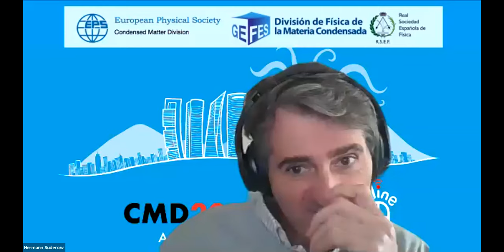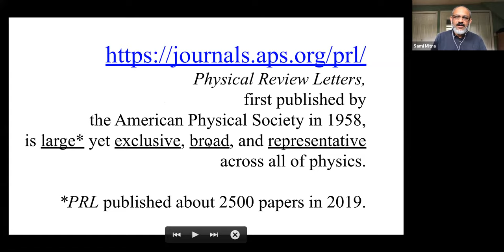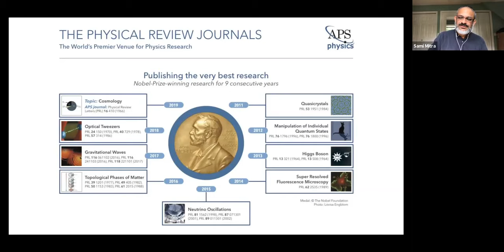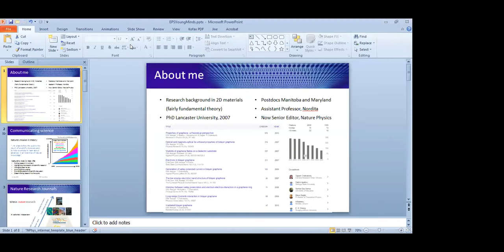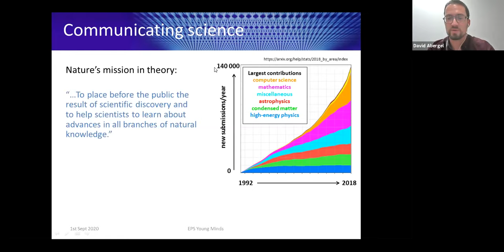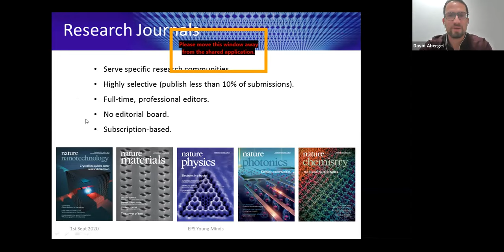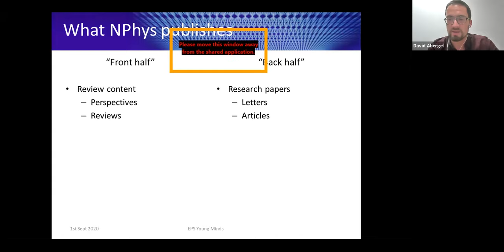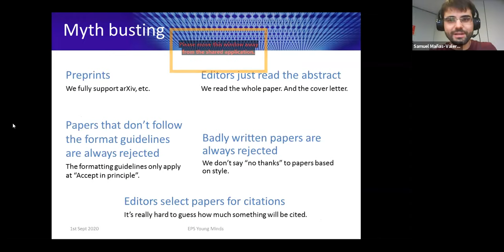EPS Young Minds II: Meet the editors. Samuel Mañas, Roberta Caruso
Discussion session held at cmd2020gefes.eu with the participation of:
Editor of Bart van Tiggelen. European Physics Letters.
Editor of Physical Review Letters. Samindranath Mitra.
Editor of Nature Physics. David Abergel.

The session includes questions placed by participants.